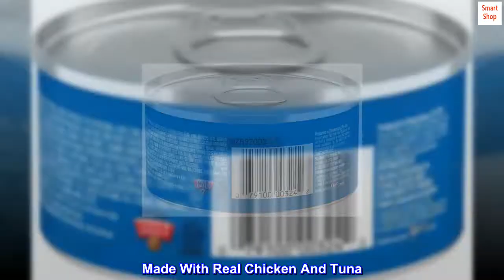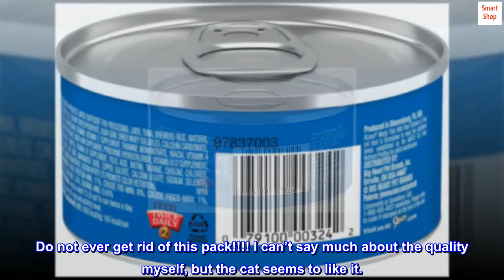9Lives Meaty Pate Wet Cat Food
9Lives Meaty Pate Wet Cat Food

Contains 24 - 5.5 Oz Cans
100% Complete Nutrition For Kittens And Adult Maintenance
Made With Real Chicken And Tuna
Moist And Tender Grounds
New Look, Same Great Taste

Indulge your cat with every bite of 9Lives Meaty Paté With Real Chicken & Tuna cat food. It's a decadent meal made with real tender chicken and tuna for the taste they love with the nutrition they need for a long, healthy life.

Cat will HOWL if it doesn’t get its Super Supper
My 15 year old cat is about as picky as they get about her food. She will throw tantrums if she doesn’t get her Super Supper. She will go on strike, refuse to eat and we’ll have a stand-off to see if she folds if she gets really hungry; all while screaming at me for hours. Then comes the serious guilt trips. All I can say is, thank God these come as a 24-pack of Super Suppers and not just in variety packs because the cat would never let me sleep, pounce all over me to get my attention, and then make noises like it is dying a slow death without it. Heck, I’m about to taste it myself to see what all of the fuss is about.

Do not ever get rid of this pack! I can’t say much about the quality myself, but the cat seems to like it.